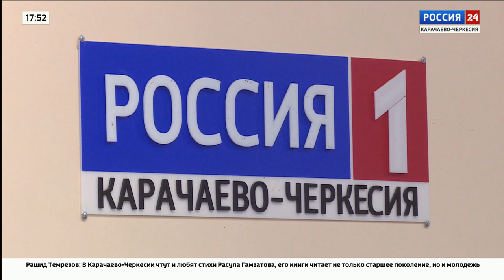"Сила права". Эфир от 08.09.2023